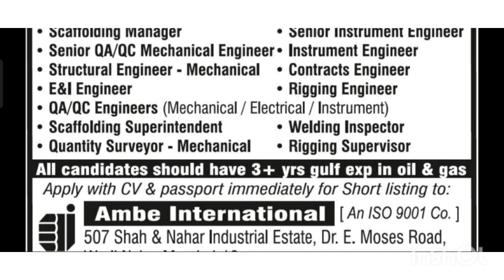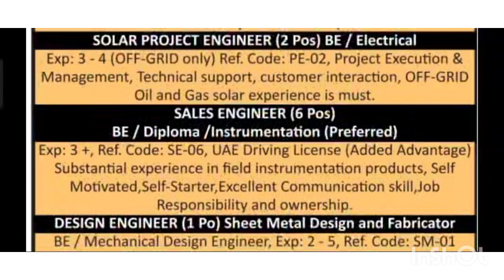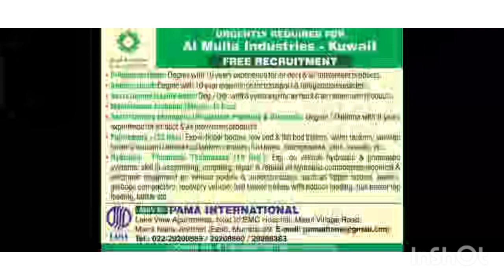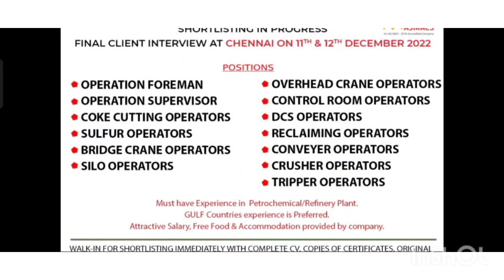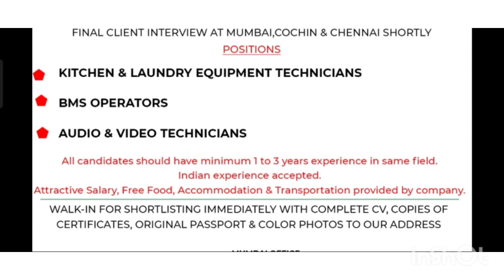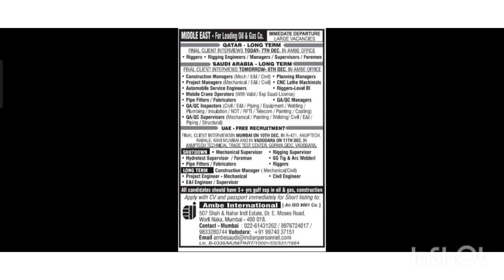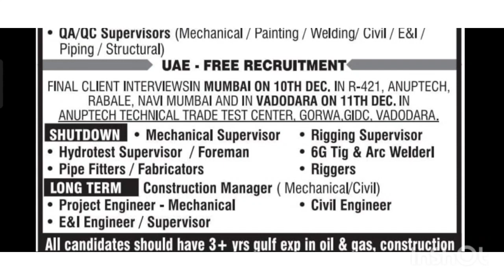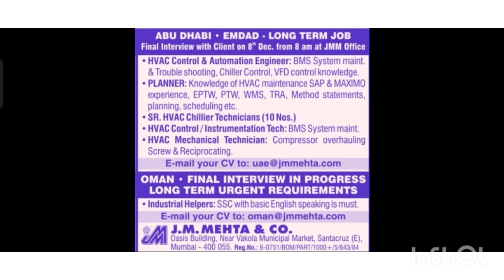08 December Assignment Abroad Times | Gulf Job Today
08 December Assignment Abroad Times | Gulf Job Today